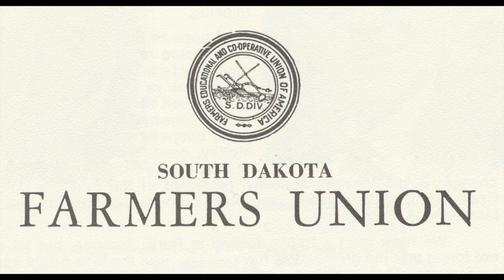South Dakota Farmers Union 1975 Convention Political Panel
Political panel at the South Dakota Farmers Union convention moderated by the Lt. Governor featuring South Dakota legislators Henry Poppin, Philip Testerman, Les Kleven, Lars Herseth, Bob Weber, and Andy Weese. Topics discussed are healthcare in the rural area, the Oahe Project referendum, farm organizations and rural unity, agricultural economic development, education, and tax proposals for 1976. A question and answer session follows.